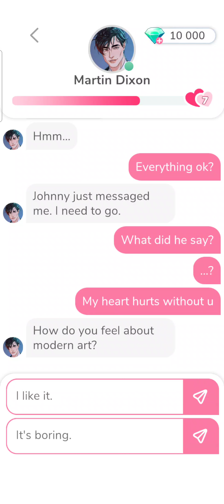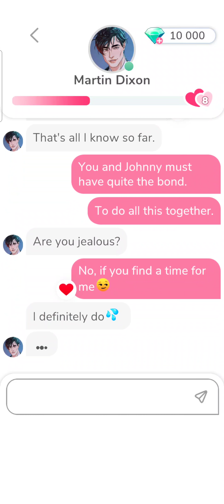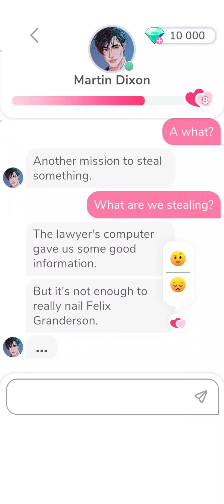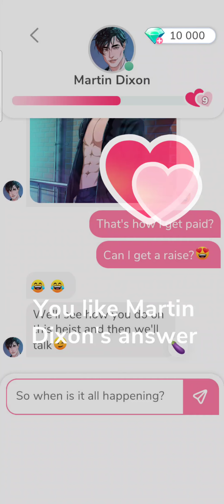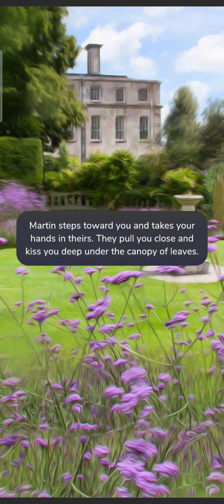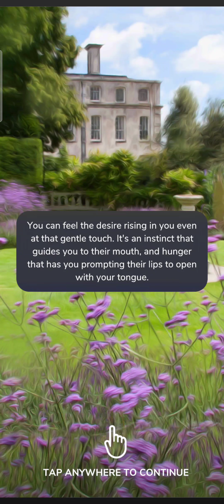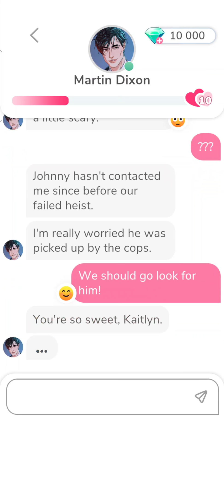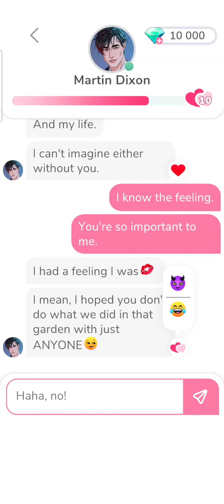MeChat:💓Martin Dixon💓 (Part 2/3) All 💎diamond choices unlocked